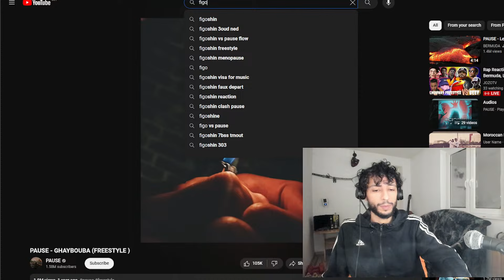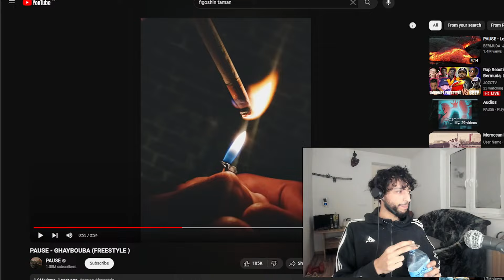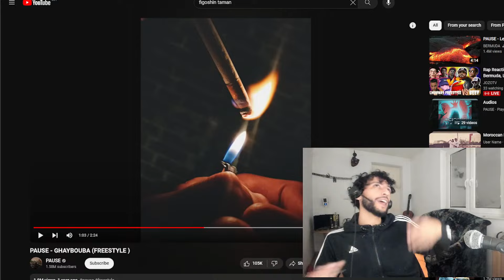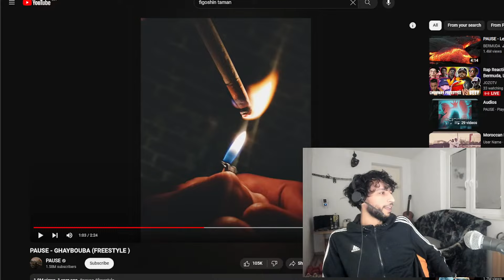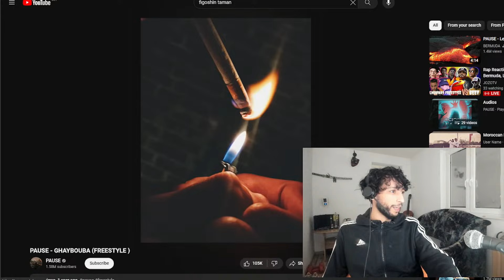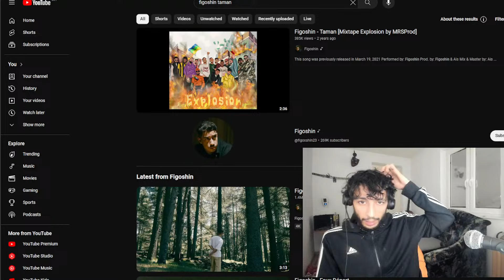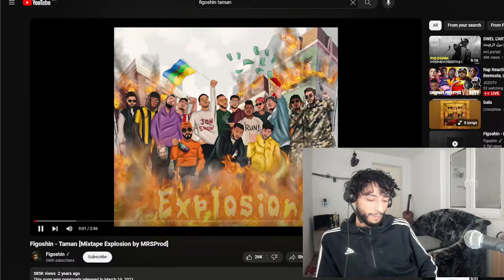PAUSE - GHAYBOUBA FREESTYLE (REACTION)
🔴 MFJOZOTV 🔴